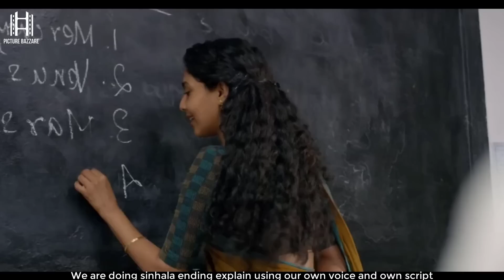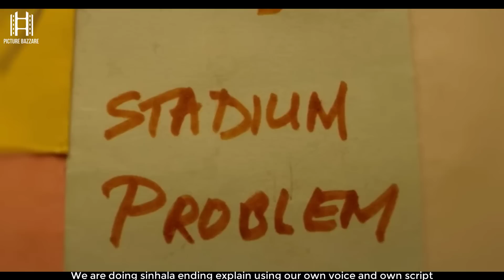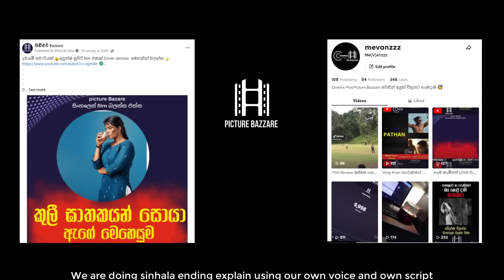කසාදෙට කලින් දවසේ කොල්ලා වෙන කෙල්ලෙක් එක්ක ගියොත් 😮 sinhala film review new |Sinhala film reiew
කසාදෙට කලින් දවසේ කොල්ලා වෙන කෙල්ලෙක් එක්ක ගියොත් 😮 sinhala film review new |Sinhalasinhala film review new | recap |film review sinhala newsinhala film review sinhala sinhala film review review sinhala

චිත්‍රපටයේ නම 👉Archana 31 Not Out (2022)

00:00  Sinhala Film Review  Intro
00:26  Sinhala Film Review   Explained in Sinhala
16:00 Sinhala Film Review  Ending Explained

✔  𝙈𝙤𝙫𝙞𝙚𝙨
✔  𝙏𝙑 𝙎𝙚𝙧𝙞𝙚𝙨
✔  𝙎𝙪𝙗𝙩𝙞𝙩𝙡𝙚𝙨

Archana 31 Not Out (2022)   Film review
Archana 31 Not Out (2022) sinhala film review
Archana 31 Not Out (2022)   film review sinhalen
Archana 31 Not Out (2022)  subtitles

paara dige
kiyadenna adare tharam
Archana_31_Not_Out_(2022)_explain